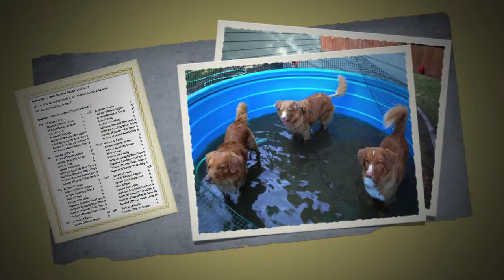A Tribute to Winston's Life HD 720p 11/15/03 - 3/14/19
Tribute to Winston's Life. Updated Slideshow with additional pictures and new theme. Thank you everyone for your kind thoughts and condolences.  Reading your comments and making this video helps to heal our broken hearts.

AKC/CAN/NSDTRC-US CH CAN OTCH
Kilcreek's Sir Winston
UDX, OM1, MH, US/CAN WCX, CAN UD, VCX                      (11/15/2003-3/14/2019)

Winston lived in his dad Eddy's shadow but was So very Special - earning many of the same Titles and handled by Marie. Not only was he a talented competitor in the field and obedience ring but a funny happy boy who was our spoiled pet. Now you get to run with your dad Eddy and the rest of the Tollers who've passed across the Rainbow Bridge before you...Say hi to Alison for us...